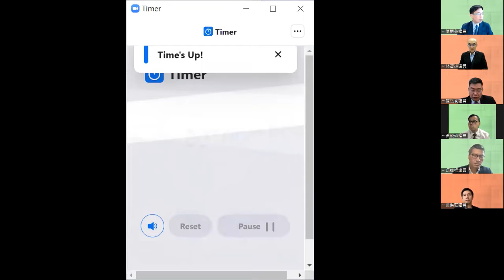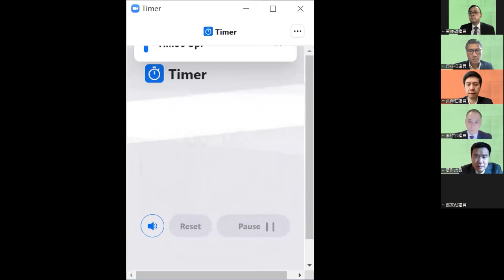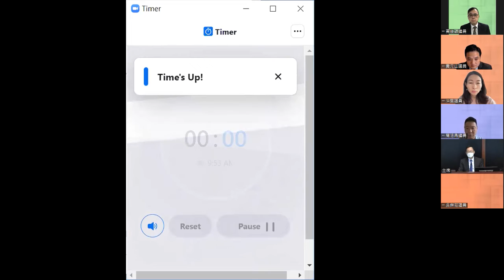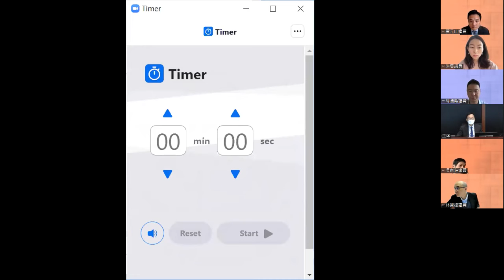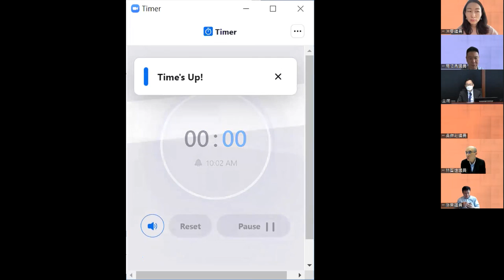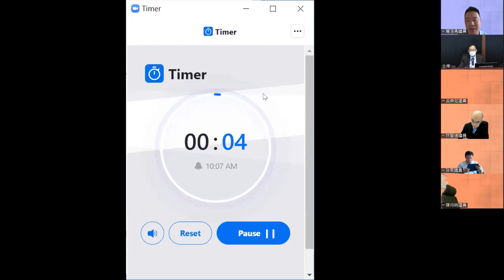Special meeting of Finance Committee - session 4 - Financial Services (2022/04/11)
Special meeting of Finance Committee - session 4 - Financial Services